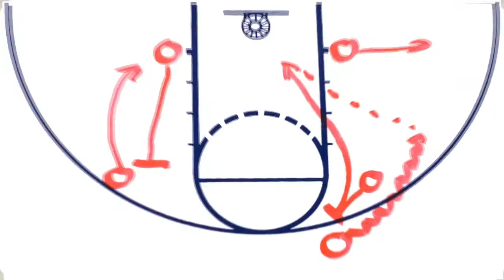March 10 - Full Time-Out with Rick - Your Free Throws Are Driving Me Crazy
- the video version of the audio played at the end of the Hardwood Hustle Podcast: Does Pre-Game Trash Talk Serve a Purpose in Basketball? Listen for new Full Time-Out at the end of each episode of the Hardwood Hustle